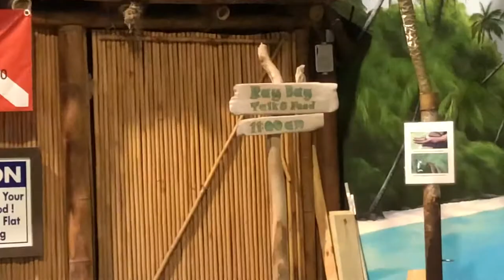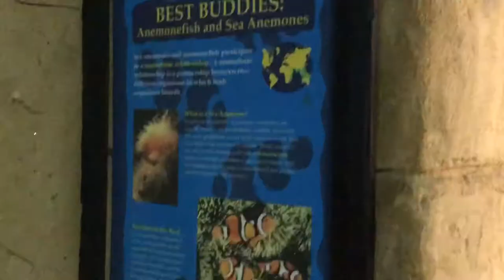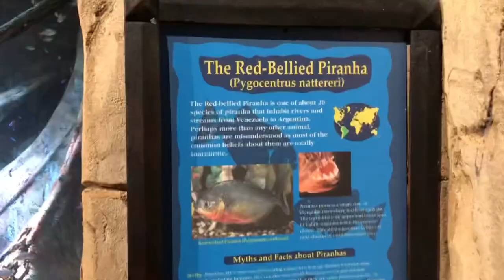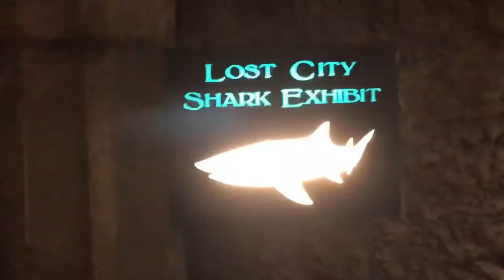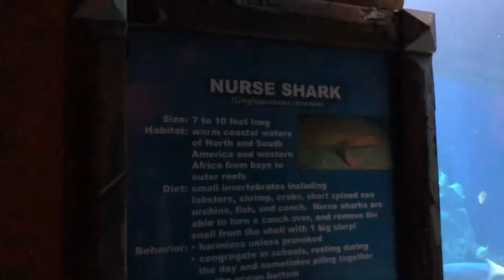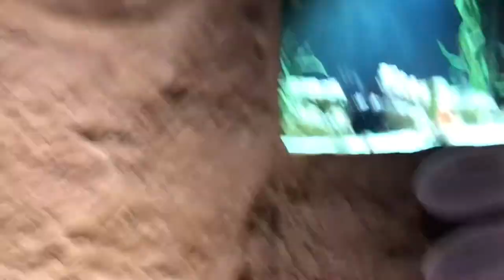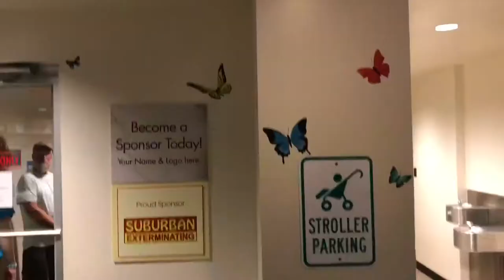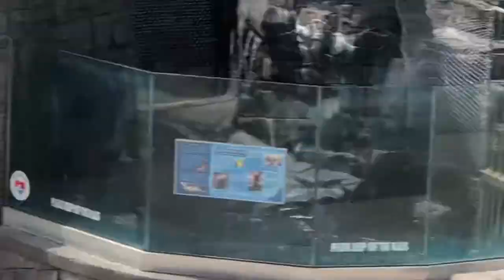Long Island Aquarium amazing highlights 4K Vlog(Quick full Tour)Sea-lion,penguin show highlights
Special Thanks 🙏